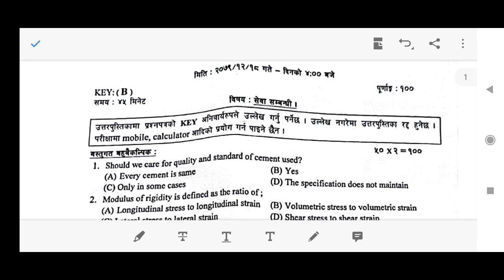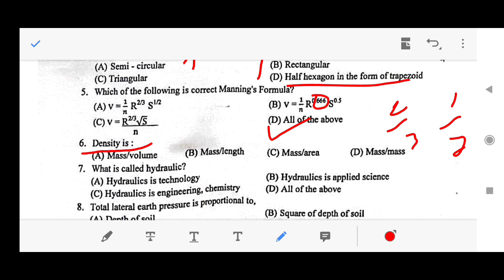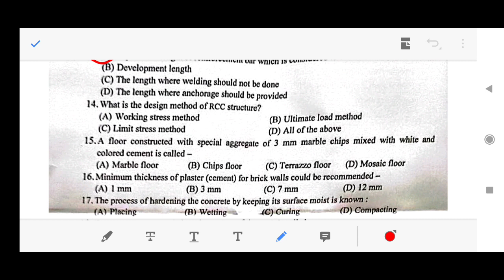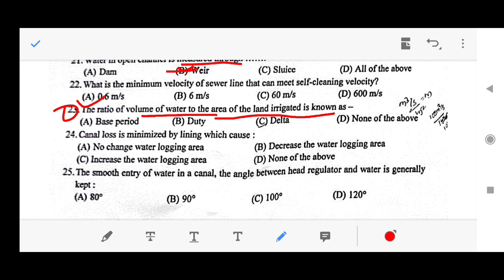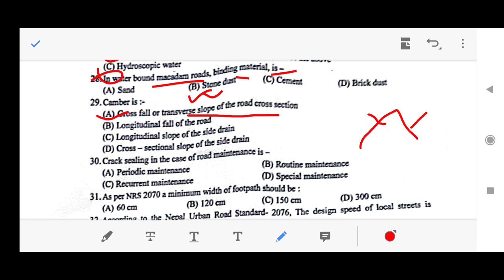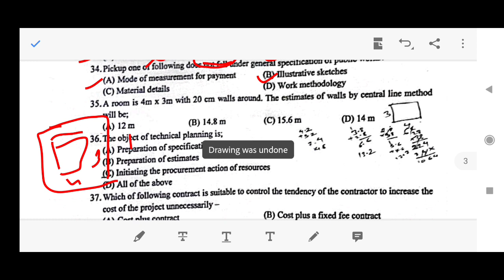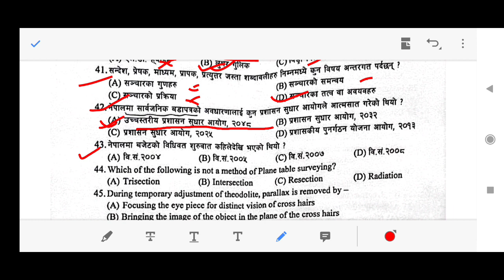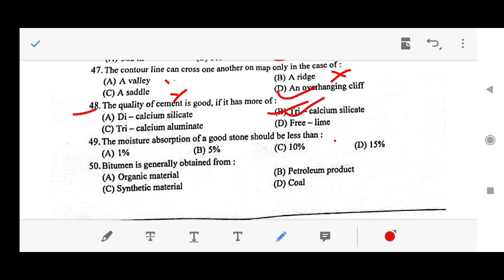लुम्बिनी प्रदेश स्थानीय तह | Sub Engineer | Loksewa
Lumbini pradesh loksewa,
Lumbini pradesh loksewa sthaniya taha,
lumini provience loksewa,
Lumbini loksewa,
loksewa old question ,
d prasad mcq,
rk shrestha mcq,
Public management mcq,
Bagmati Provience
Loksewa
Sub engineer loksewa
D prasad mcq
Rk shrestha solution
Public management notes
Sub engineer old question
Nims bagbazar notes
bagmati sub engineer
bagmati overseer